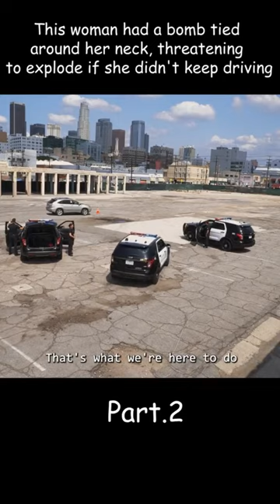Part 2 Nolan Stops A Woman With A Bomb Collar